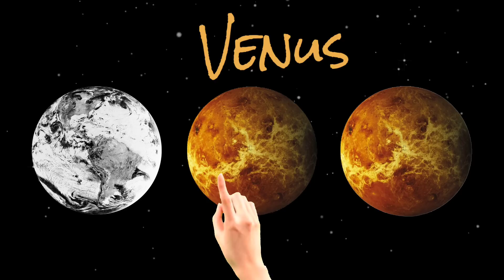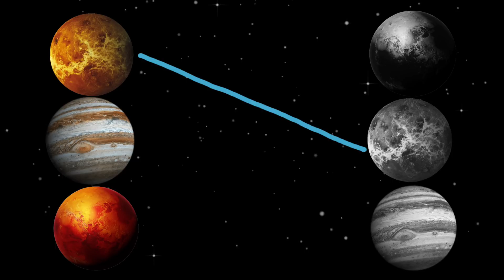PLANET GAMES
3 in 1 Planet Games

Which Planet is the same
Connect the Planets
Find the Planets

Enjoy while learning and having fun!

For more videos please don't forget to